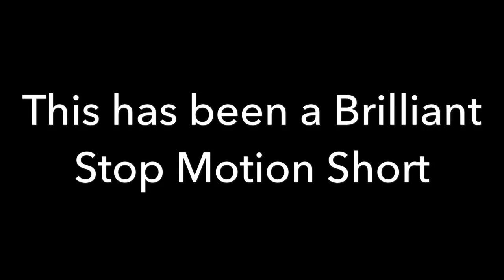"A Brilliant stop motion short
Brilliant... Just brilliant